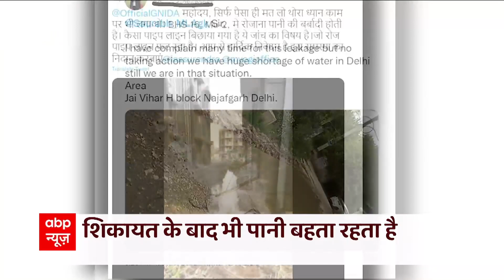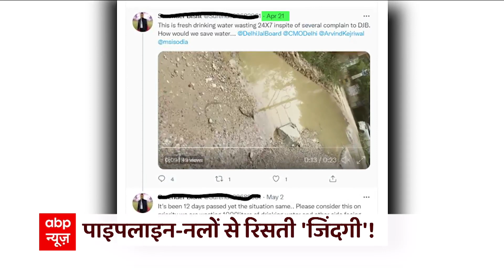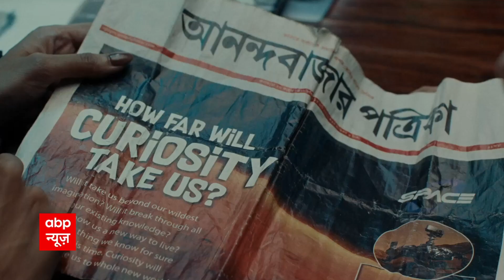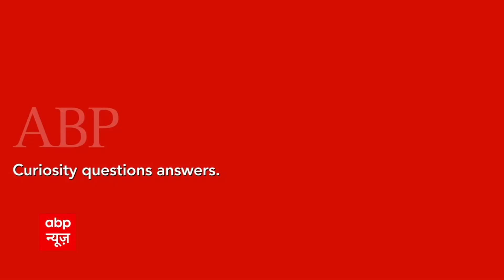किल्लत के बीच 'लापरवाही के झरने' क्यों ? । Water Crisis । Ghanti Bajao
आज बात आपकी प्यास से जुड़ी है और यहां मुद्दा पानी की कमी का नहीं बल्कि प्रशासन की उस नाकामी का है जो एक बार फिर चिलचलाती गर्मी में पानी तो नहीं दे पा रहा लेकिन पानी की बर्बादी में पूरा रोल निभा रहा है। क्या आप जानते हैं कि अपने घर में 20 लीटर की एक सामान्य बाल्टी भरने में कितना वक्त लगता है? हम गणित लाकर आपको बताएंगे कि नल से बहता ये पानी कैसे खोलेगा प्रशासन की पोल जिसकी बदौलत कई गैलन पानी आज देश की सड़कों पर यूं ही बहकर बर्बाद हो रहा है जबकि प्रशासन सो रहा है। ये रिपोर्ट देखिए